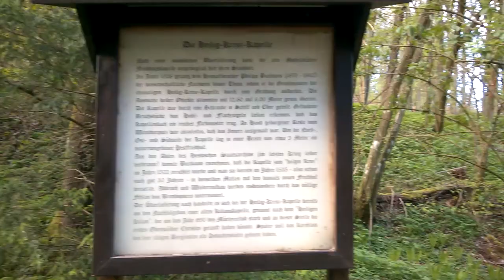WP 20210505 035 Umgebung Erbach / Michelstadt Odenwald - Hessen - Deutschland